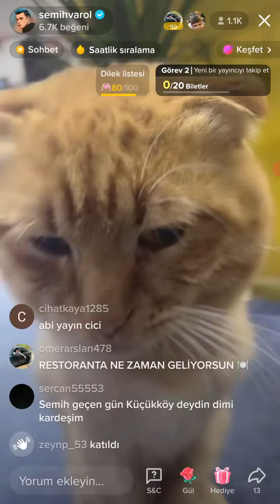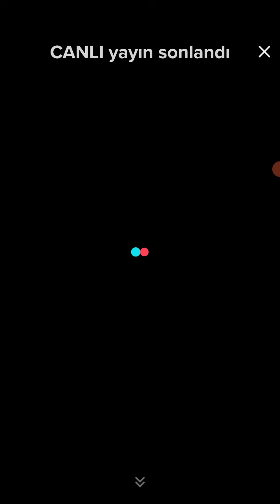semih varol canlı yayın